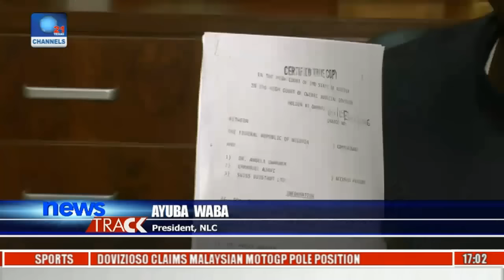Imo FMC Crisis: NLC Gives FG 21-Days Ultimatum